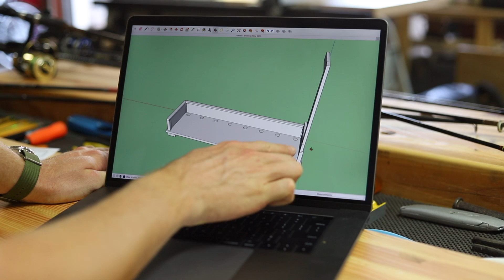MAKING A FISHING ROD RACK!! - PART 1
Hello everyone! Today, we begin a new project. This fishing rod rack is going to be a neat project that will give me some excellent practice with some of my skills. I hope you follow along with the build! :)